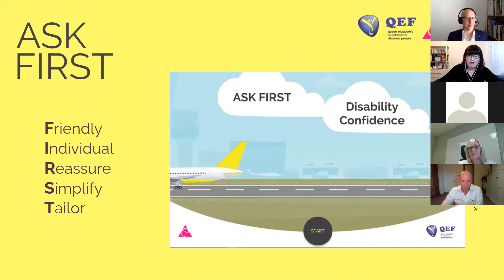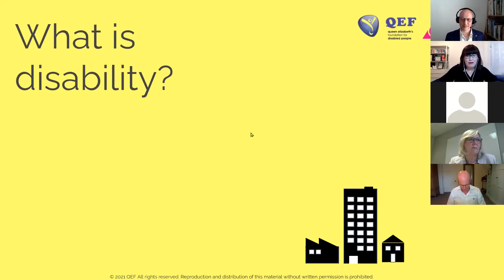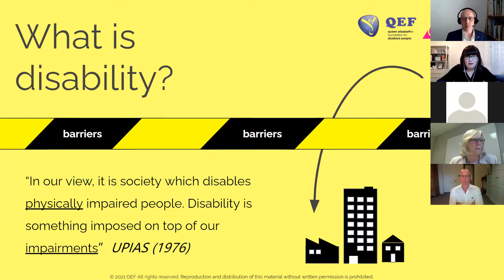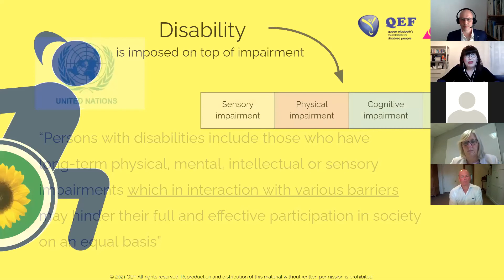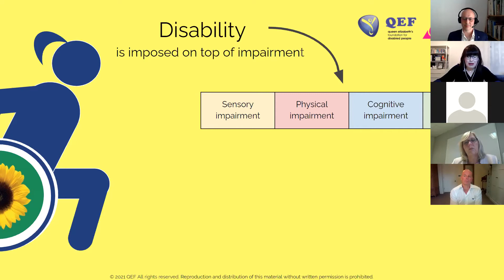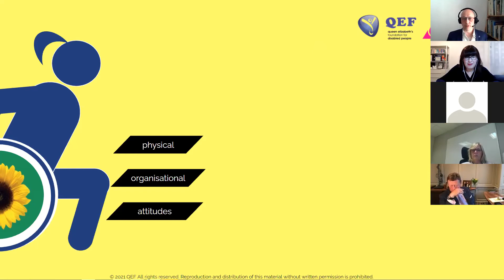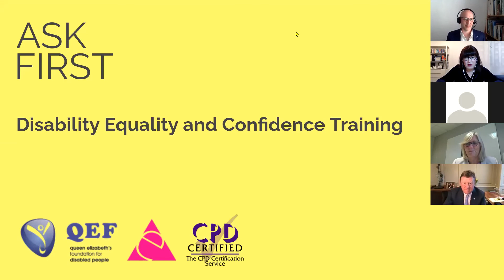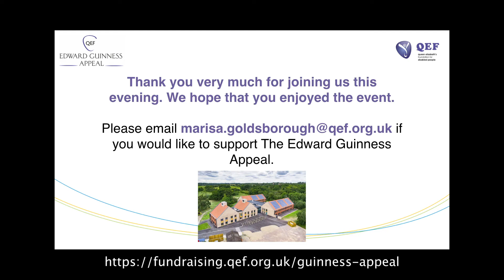Audience With - Disability at Work - Mary Doyle, Sir James Wates CBE, Steve Ingham, Graham Race MBE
If you would like to support The Edward Guinness Appeal, please